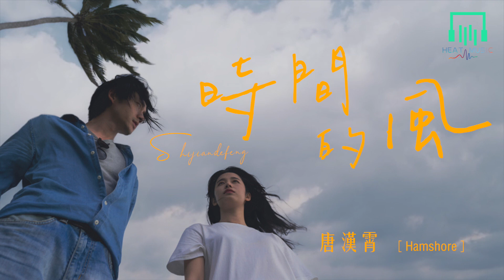唐漢霄 - 時間的風「時間 從不為誰惋惜 飛逝而去」【動態歌詞Lyrics】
▼ 以下歌詞

詞：唐漢霄
曲：唐漢霄
編曲：Terence Teo
製作人：唐漢霄（Sean Tang）
混音及母帶：李遊@55TEC
吉他：Jamie Wilson
鼓手：祁大為
人聲錄音：邢銅@55TEC
人聲編輯：李楊@55TEC
弦樂錄製：國際首席愛樂樂團 International Master Philharmonic Orchestra
弦樂監製：李朋
和聲及編寫：唐漢霄（Sean Tang）
原始音樂著作公司：漢霄文化
代理音樂著作公司：天津光合世紀文化有限公司
音樂統籌：王家怡/賈秦楚易
音樂版權運營：王家怡/李一凡@光合世紀

從前的風
懸在半空
穿過我們之間的裂縫
滾燙翻湧
千萬別冷卻在路途中
偶爾沖動
也許可控
你的城市今晚的夜空
我擡起頭
幻想能跨越城市上空
時間 從不為誰惋惜
飛逝而去
不管有多遠的距離
不管去哪裏都可以
多想有一種 能穿越時空的能力
時間的風啊 吹個不停
我會 用力抓住你
如果你真的願意
我也要用力抱著你
不如愛一場 輸了世界也賠給你
和你說晚安 明天再見
再見 還像從前
不能 被時間的風 吹滅

偶爾沖動
也許可控
我擡起頭
我會 用力抓住你
如果你真的願意

你都在我的世界裏
如果你相信 時間是最好的證明
偌大的世界 遙遠的你
住在 深深的心裏
再跨越世間萬裏
時間的風吹向哪裏
哪怕要淋一場大雨
只此愛一場 用盡我所有的勇氣
要和你奔赴 不問歸期
勝過 千言萬語
相信 終點的人會是你